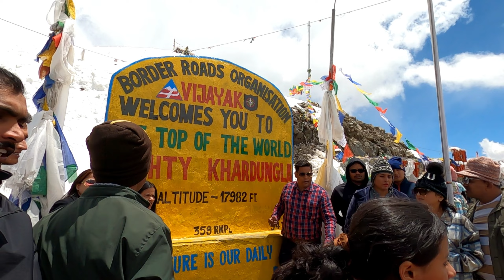Khardungla Pass दुनिया का दूसरा सबसे ऊंचा Motarable Road | Riding to the Roof of the World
Khardungla Pass lies on The Road Leh to Diskit Monastery.
Khardung La Pass is the second highest motarable pass of the world.
Khardungla pass stands at an altitude of approximately 17,982 feet from the sea level.

You Can Find Me At 🏠 :-

About Me 📖 :
Solo Rider & Traveler, Passionate to Explore New Places, Meeting People.
On This Channel, You can see My Travel Vlogs During My SOLO Adventures, Exploring and Sharing You !
I Belong to KOTA (Rajasthan), Worked as a Mathematics Faculty For IIT-JEE for Last 28 Years.
I Got My METEOR 350 on 13th August 2021and Ready To Explore The Unknown WORLD !
          Free Flowing ! …. Flying !
No Goal ! …. No Mind !
BPS Chauhan